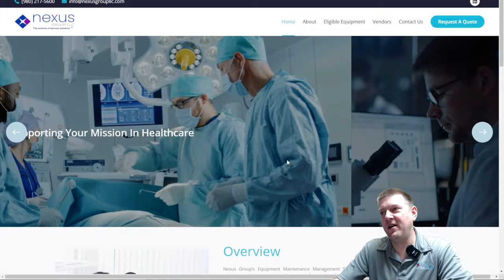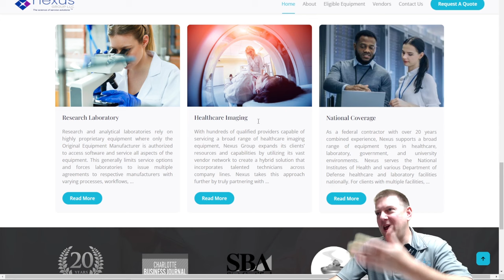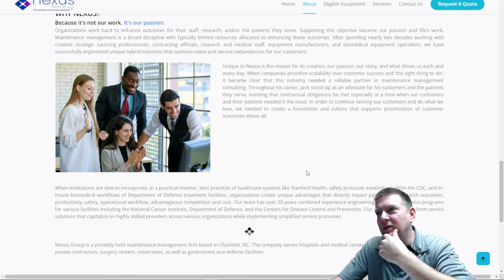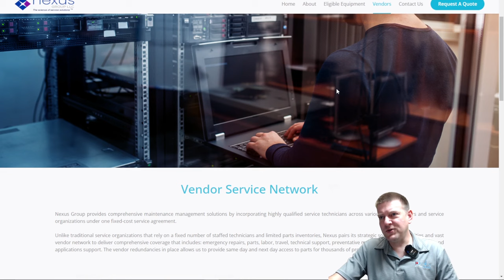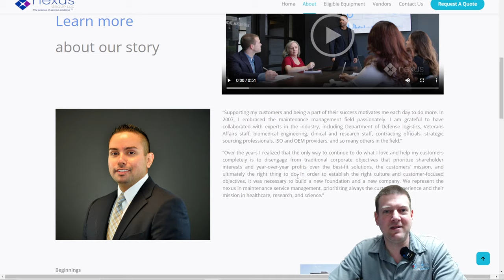Introduction to Nexus Group!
Nexus Group LLC is  brand new small business in the medical technology sector.